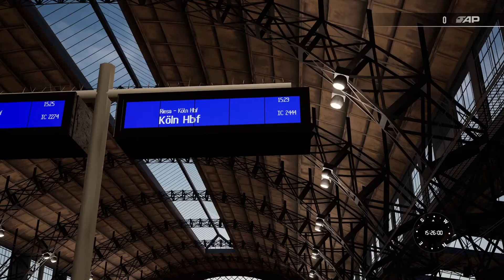Passenger Pete on tour episode 6 down the rampe to riesa